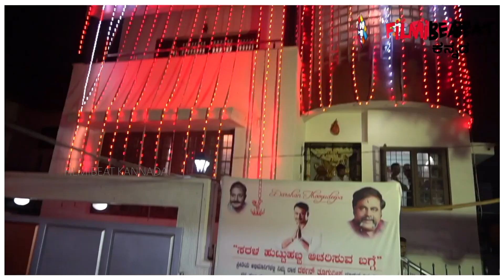ದರ್ಶನ್ ಗೋಸ್ಕರ ತಯಾರಾಗಿರುವ ವಿಶೇಷ ಗಿಫ್ಟ್ ಏನು ಗೊತ್ತಾ..? | Darshan | Filmibeat Kannada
ಚಾಲೆಂಜಿಂಗ್ ಸ್ಟಾರ್ ದರ್ಶನ್ 43ನೇ ಹುಟ್ಟುಹಬ್ಬಕ್ಕೆ ಇನ್ನು ಕೆಲವೇ ದಿನಗಳು ಬಾಕಿ ಇದೆ. ಡಿ-ಬಾಸ್ ಜನ್ಮದಿನವನ್ನು ಅದ್ಧೂರಿಯಾಗಿ ಅಲ್ಲದೇ ಹೋದರೂ, ಅರ್ಥಪೂರ್ಣವಾಗಿ ಆಚರಿಸಲು ಅಭಿಮಾನಿಗಳು ಸಕಲ ತಯಾರಿ ಮಾಡಿಕೊಳ್ಳುತ್ತಿದ್ದಾರೆ.
43rd Birthday: Special song made by fans dedicated to Challenging Star Darshan.